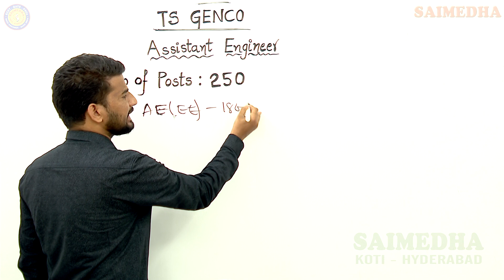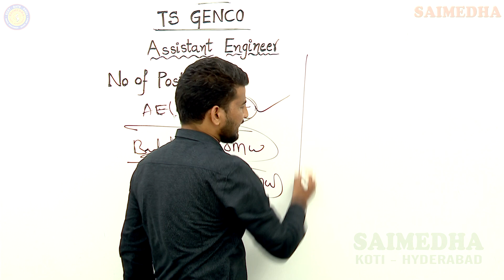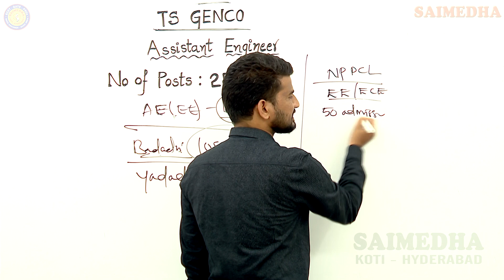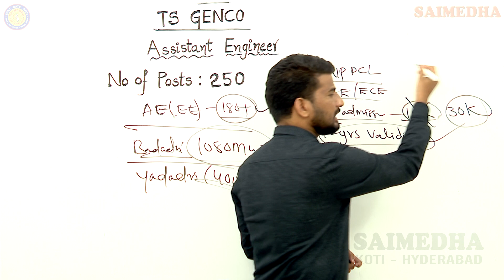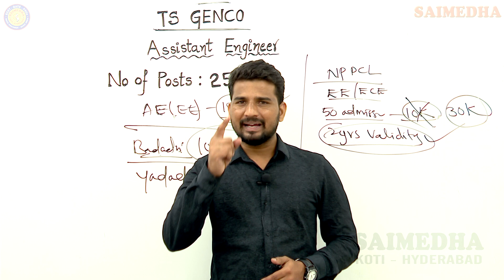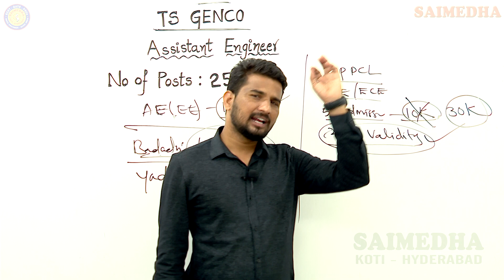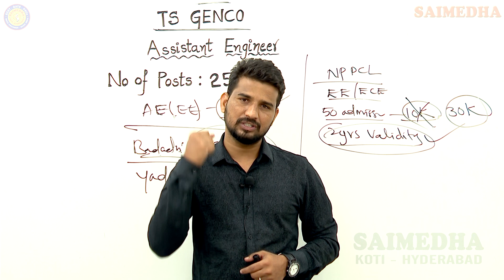త్వరలో TS GENCO ASSISTANT ENGINEER NOTIFICATION || SAIMEDHA,KOTI || HYD